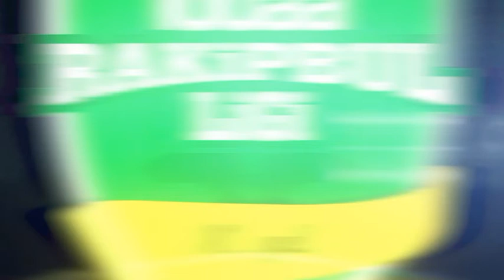WARRIORS ŞARAMPOL TEAM MAÇ ÖZETTİ / iddaa Rakipbul Ligi 2018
Halı sahada atılan muhteşem goller ve halı saha futbolu ile ilgili her şey burada!

iddaa Rakipbul Ligi, 21.000 takım ve 170.000 üye ile 16 ilde düzenlenen, sıradan bir halı saha maçında profesyonel futbol heyecanı sunan, Türkiye'nin en büyük halı saha ligidir.